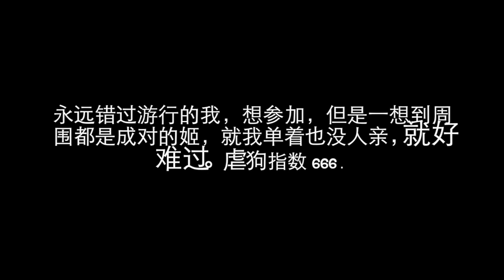[lesbian] top10 lesbian kiss place 老司姬点评的10大kiss地点